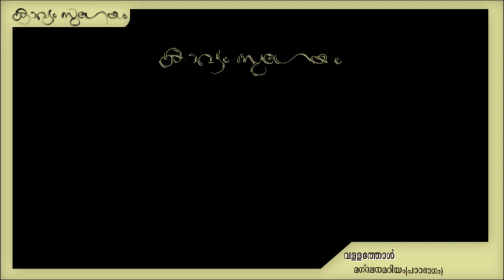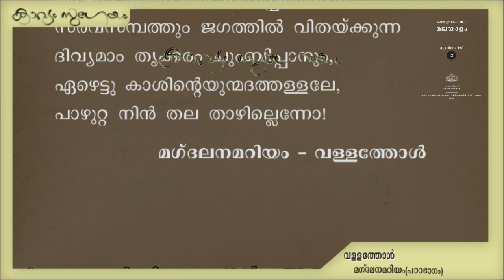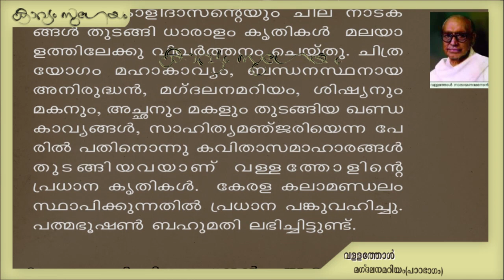Magdalana Mariyam(9TH MALAYALAM TEXT) |മഗ്‌ദലന മറിയം|Vallathol Narayana Menon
. മഗ്‌ദലന മറിയം വള്ളത്തോൾ നാരായണമേനോൻ ( ഒൻപതാം തരം മലയാളപാഠാവലിയിലെ പാഠഭാഗം.  മുഴുവൻ കവിത കേൾക്കാൻ   കാണുക